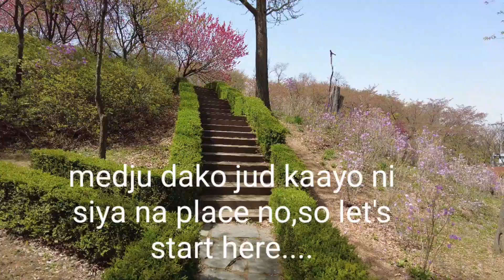Ep._70🌺Azalea garden Korea🌸 spring2023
🌸 One of the most visited gardens in Korea during spring 🌸🌸
🌸come and hike with me😊
🌸to be continued. see yeah there💓
🌸Cumsameda,thankyou,maraming salamat,daghang salamat,madamu gid na salamat,감사합니,terimah kasih ,Cảm ơn,ありがとう